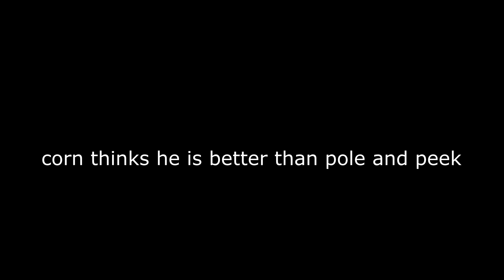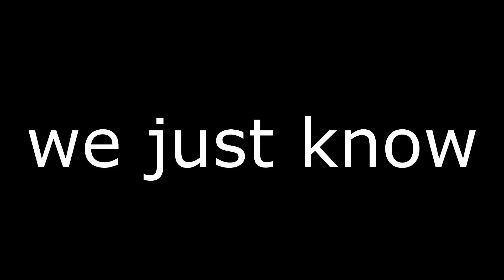when you multi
they get a lil rowdy n what not 🤭

Skin: ASK
Map: ASK